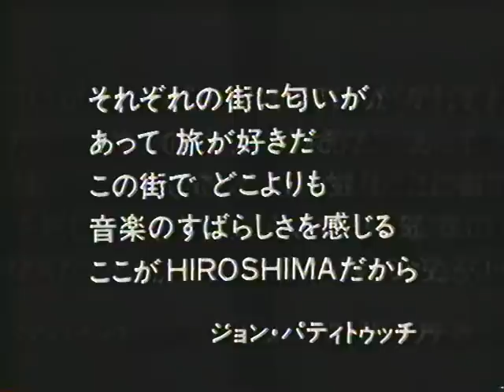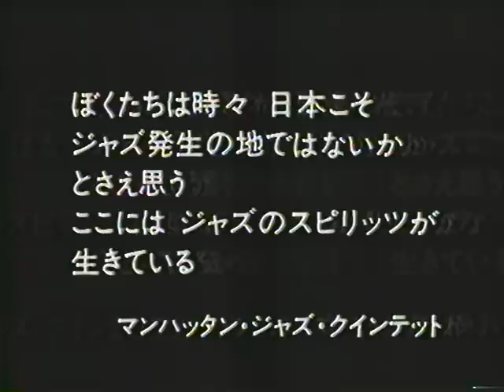Manhattan Jazz Quintet Moanin' 1 (to be cont)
Live in Japan
Lew Soloff:tp,George Young:ts,David Matthews:p,Jhon Patiticci:b,Dave Weckl:Ds